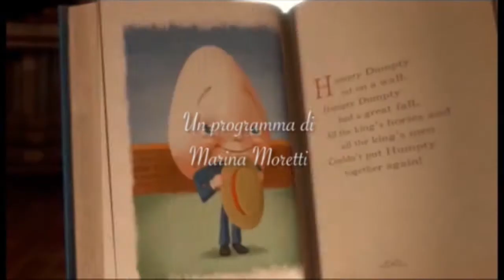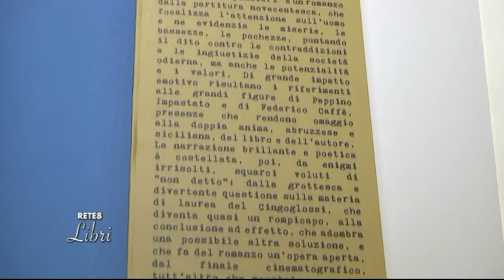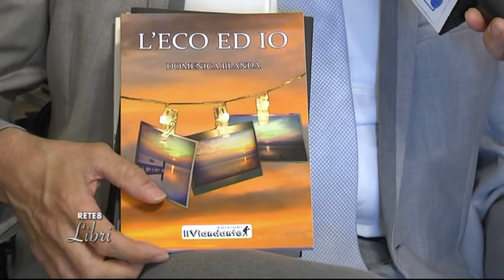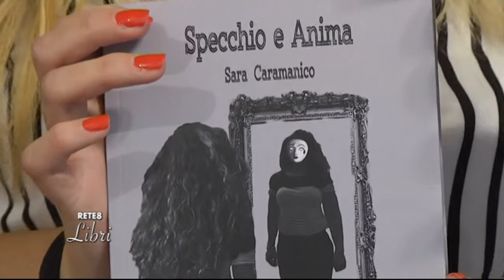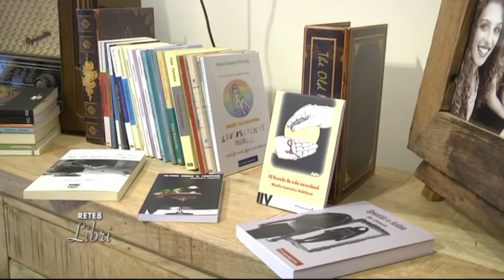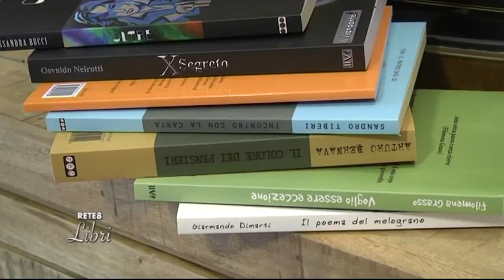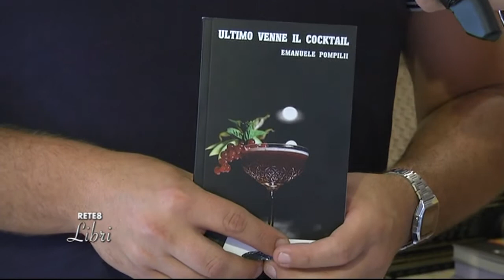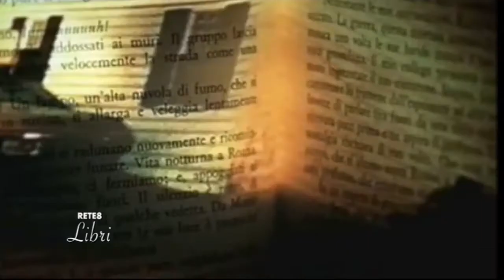Rete8 Libri del 06/06/2018